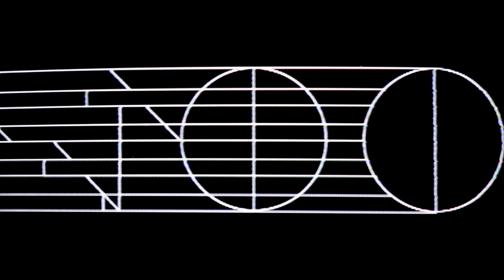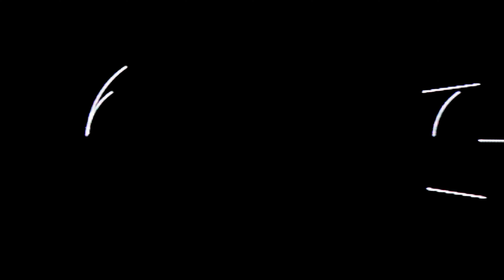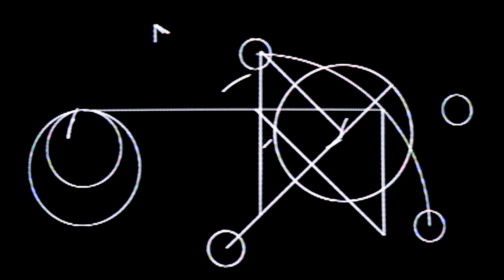Cubicolor - All You Needed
In the wake of acclaimed singles ‘Points Beyond’, ‘Wake Me Up’ and ‘Melodies’ the innovative trio finally share their much anticipated second artist album ‘Hardly A Day, Hardly A Night’.

In 2016 they released their debut album ‘Brainsugar’. Accumulating over 40 million streams, the album won praise from Mixmag, Resident Advisor, Consequence of Sound and DJ Mag, who described it as “a startlingly accomplished debut” in their 9/10 review.

The electronic trio now presents ‘Hardly A Day, Hardly A Night’. Inspired by the cycles of time, and the cyclical movements of the planets, the new 12 track record weaves together themes of loss, hope, and acceptance. Showcasing their remarkable production techniques and textured sound design throughout the album, Cubicolor continues their unconventional rise to the upper ranks of the electronic music world.

“We're very excited to share our new record with you. We've put everything we had into making it. The second album is always the hardest for every artist. For us it was no different. We nearly broke up, lost loved ones, had significant health issues, but through all of that we are still here, stronger than ever. What tied us together then and now is that we love making music. We hope that passion shines through in the music!"

‘Hardly A Day, Hardly A Night’ is available now via Anjunadeep, digitally, on CD and on limited edition 2x12” mirri board gatefold vinyl.